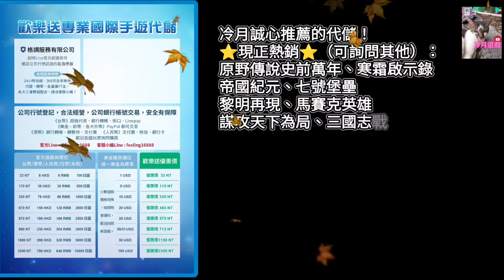【狼族崛起 wolf game the wild kingdom】稀世之珍拿胡狼核心日狼斯庫爾！厚積薄發拚獎勵啦！《冷月遊戲》